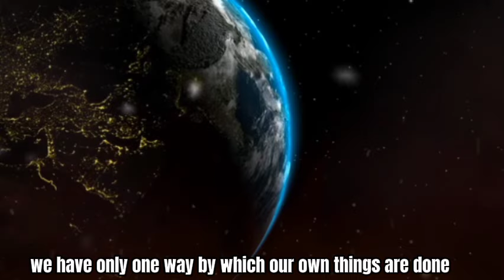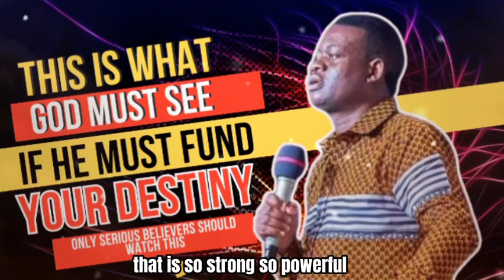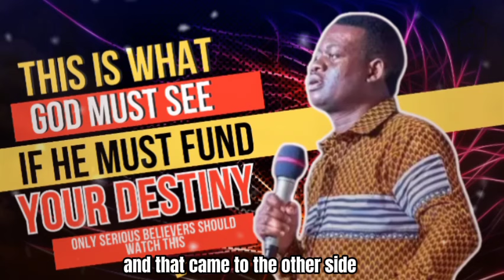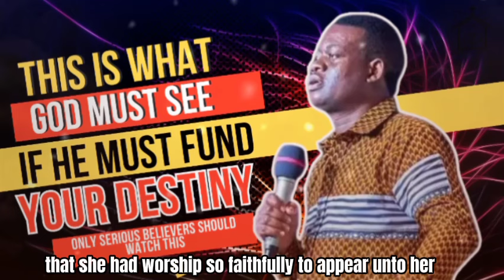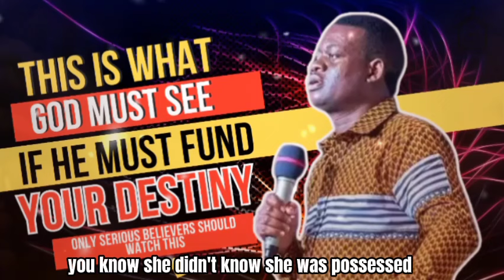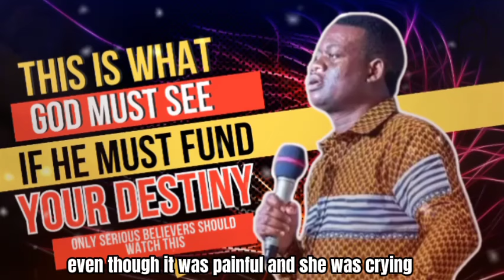How I Delivered a Lady born with Water Spirit (must watch) - Apostle Osayi Arome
Credit
INSHOT
CAPCUT

COPYRIGHT
I own the copyright of this video. This video is an original creation of Priestly Nation